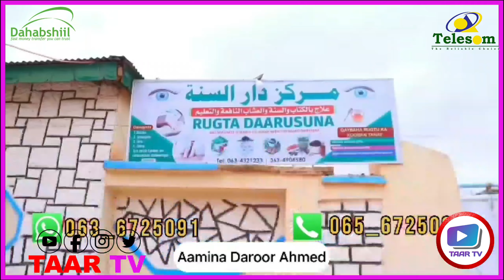Wararkii u Danbeeyey Huwanta Laascaanood oo Maxaabiis Ay Daawo u Waayeen Kusoo Wareejiyay Somaliland